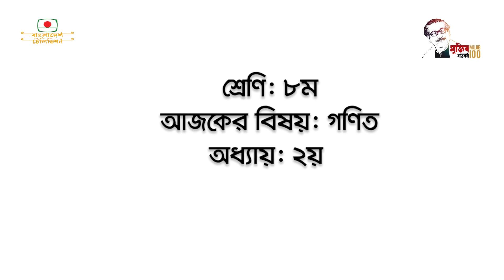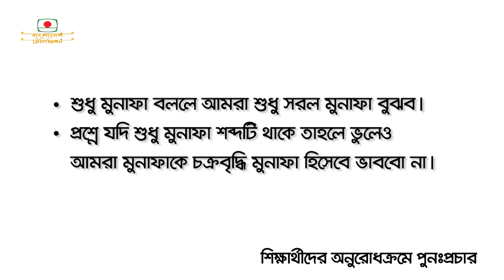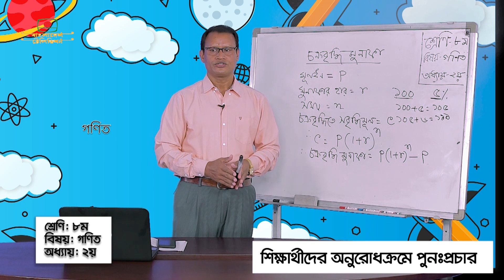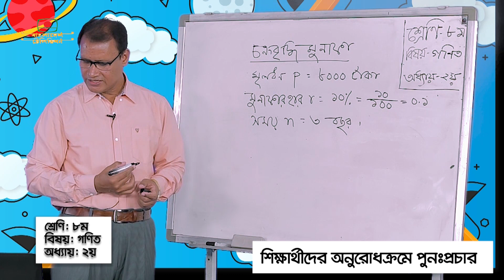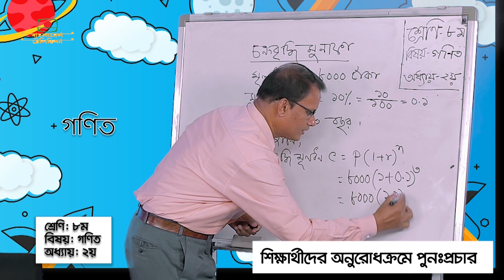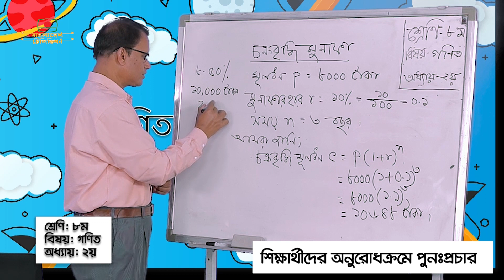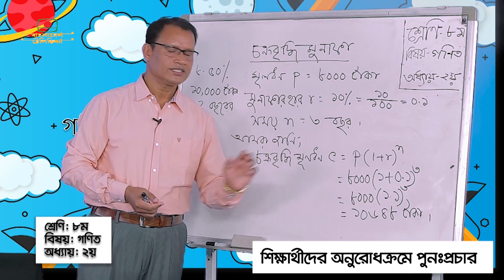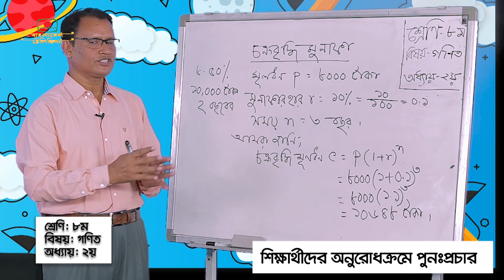আমার ঘরে আমার স্কুল ll শ্রেণি: ৮ম ll বিষয়: গণিত ll অধ্যায়: ২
শ্রেণি: ৮ম
বিষয়: গণিত
অধ্যায়: ২
প্রচার: ০৬- ০৪ -২০২০
Amar Ghore Amar School
Class 8
Subject: Math
Oddhay: 2
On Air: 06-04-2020